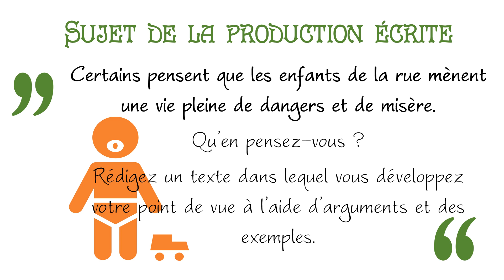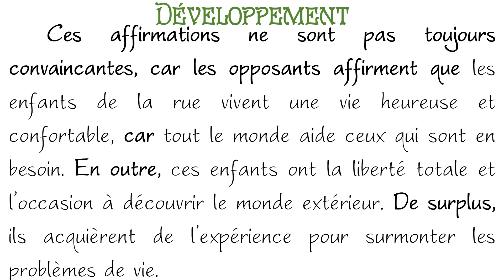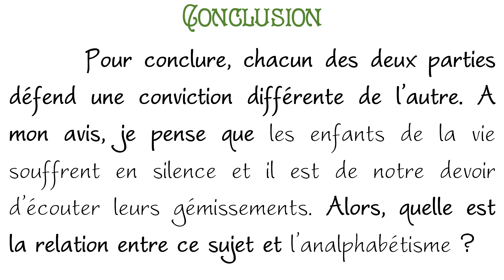PRODUCTION ÉCRITE | Exemple 3 | Sujet: Les enfants de la rue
Sujet
Certains pensent que les enfants de la rue mènent une vie pleine de dangers et de misère.
Qu’en pensez-vous ?
Rédigez un texte dans lequel vous développez votre point de vue à l’aide d’arguments et des exemples.

Rédiger un texte argumentatif en deux minutes avec des modèles et des exemples.
Préparez votre examen régional de chez vous.